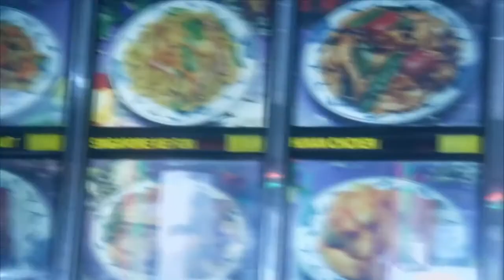CONAN BEST MOMENTS PART 14